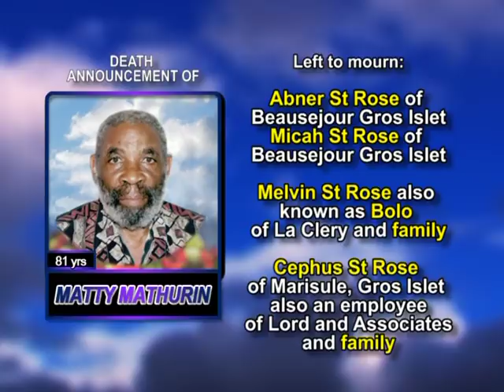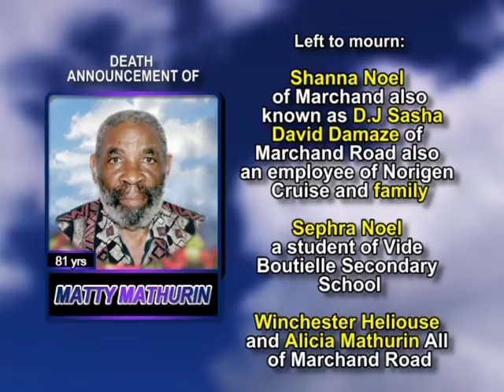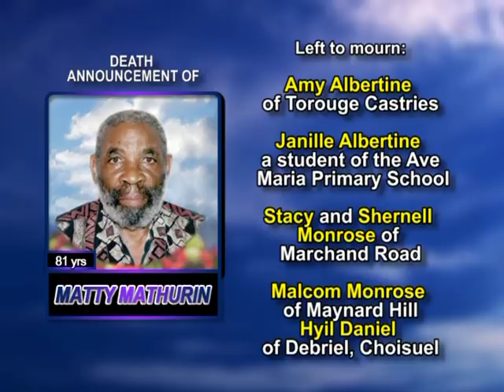Matty Mathurin long